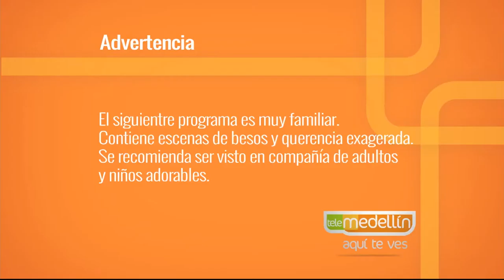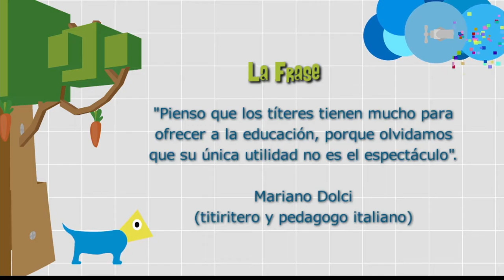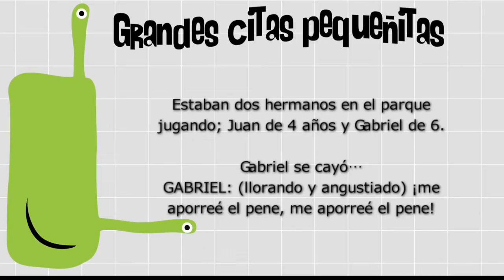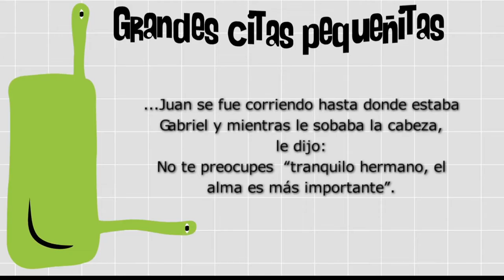Los títeres y los niños [Paso a Paso TV] Telemedellín